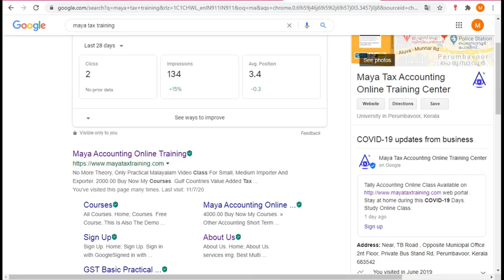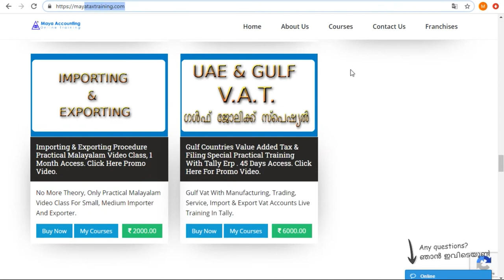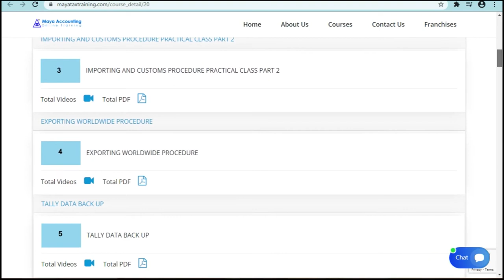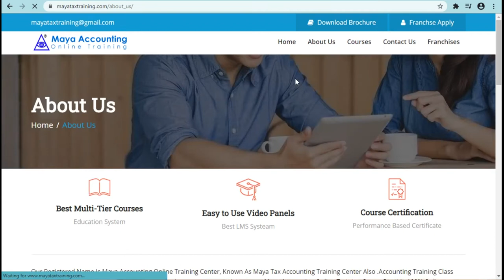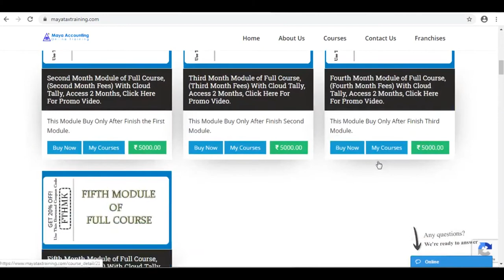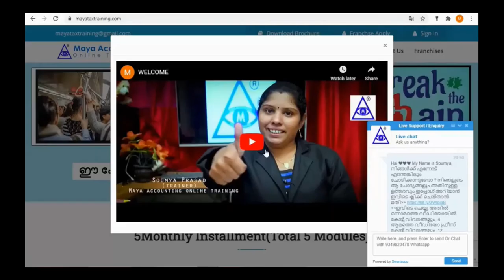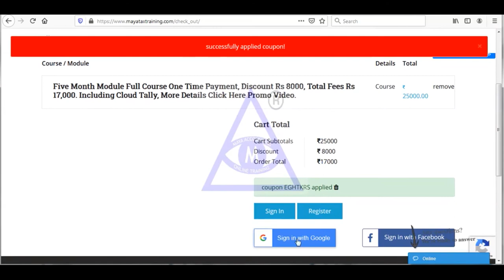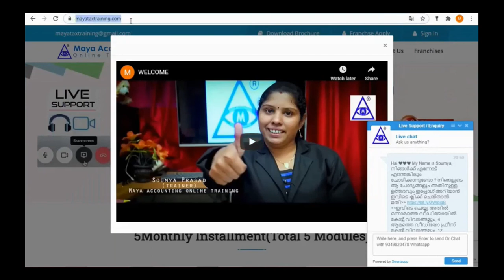Tax Practitioner Training Course Thrissur , Gst Practitioner Training Course Thrissur ,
Gst Vat അക്കൗണ്ടിങ് Filing ക്ളാസ്സുകളെ പറ്റി കൂടുതൽ അറിയാൻ ഈ ലിങ്കിൽ ക്ലിക്ക് ചെയ്യുക

THRISSUR DIST
Thrissur,
Thrichur,
Chalakkudy,
Irinjalakuda,
Kodungallur,
Kunnamkulam,
Guruvayoor,
Chavakkad,
Wadakkancheri,
Kunnamkulam,
Guruvayur,
Manalur,
Wadakkanchery,
Ollur,
Thrissur,
Nattika,
Kaipamangalam,
Irinjalakuda,
Puthukkad,
Chalakudy,
Kodungallur,
chelakkara,
Adat,
Ala,
Alapad,
Alathur,
Alur,
Amala Nagar,
Amballur,
 Ammadam,
Anandapuram,
Anjur,
Annakara,
Annallur,
Anthicad,
Aranattukara,
Arangottukara,
Arattupuzha,
Arimbur,
Arimpur,
Ashtamichira,
Athani,
Attoor,
Attore South,
Attore North,
Avanur,
Avinissery,
Avittathur,
Azhikode,
Chalakkal,
Chalakudy,
Chamakunnu,
Chathakudam,
Chazhoor,
Chelakkara,
Chelakode,
Chembuthara,
Chemmanthatta,
Chendrappini,
Chengallur,
Chentrappinni,
Chermanangad,
Cherpu,
Cheruthuruthi,
Cheruval,
Chevvoor,
Chirakkal,
Chiramanangad,
Chiranellur,
Chittanda,
Chittilappilly,
Chittatukara,
Chiyyaram,
Choolissery,
Choondal,
Chowwannur,
Chowwannur,
Desamangalam,
Edakkalathur,
Edakkazhiyur,
Edathirinji,
Edathiruthy,
Edavilangu,
Elanad,
Elanjipra,
Elavally,
Elinjipra,
Engandiyur,
Enkakkad,
Eranellur,
Eravathur,
Eravimangalam,
Eravu,
Erayamkudy,
Eyyal,
Inchamudi,
Iranikulam,
Irimbranallur,
Irinjalakuda,
Kadangode,
Kadappuram,
Kadavallur,
Kadikkad,
Kadukutty,
Kaduppassery,
Kainoor,
Kaipamangalam,
Kaiparamba,
Kakkulissery,
Kallettumkara,
Kalletumkara,
Kallur
Thekkummuri,
Kallur
Vadakkummuri,
Kallur,
Kandanassery,
Kandanissery,
Kanipayyur,
Kanipayyur,
Kaniyarkode,
Kanjany,
Kanjirakode,
Kannamkulangara,
Karalam,
Karalam,
Karamuck,
Karanchira,
Karikkad,
Kariyannur,
Karumanassery,
Karumathra,
Karumathara,
Kattakampal,
Kattoor,
Kattur,
Keralasseri,
Killannur,
Killimangalam,
Kinassery,
Kiralur,
Kizhakkummuri,
Kizhuppillikkara,
Kochanoor,
Kodakara,
Kodaly,
Kodannur,
Kodassery,
Kondazhy,
Koolimuttam,
Koottala,
Koratty,
Kottanellur,
Kottapadi,
Kottappuram,
Kozhukkully,
Kumaranellur,
Kundazhiyur,
Kurichikkara,
Kurumala,
Kurumpilavu,
Kuruvilassery,
Kuttichira,
Kuttoor,
Kuzhur,
Laloor,
Madakkathara,
Madathumpady,
Madayikonam,
Mambra,
Manakkody,
Manalithara,
Manalur,
Manavalassery,
Mangad ,
Mangad,
Mannamangalam,
Marottichal,
Mathilakam,
Mattathur,
Mayannur,
Melur,
Minalur,
Mulayam,
 Mullassery,
Mullurkara,
Mundathikode,
Mupliyam,
Muringur
Vadakkummuri,
Muriyad,
Muthuvara,
Nandipulam,
Nattika,
Nedumpura,
Nellayi,
Nelluwaya,
Nooluvally,
Olarikara,
Oorakam,
Orumanayur,
Padinjare
Vemballur,
Padiyam,
Padiyur,
Painkulam,
 Palakkal,
Pallippuram,
Pallur,
Pampady,
Pananchery,
Panangad,
Pangarappilly,
Panjal,
Pappinivattom,
Parakkad,
Paralam,
Parappukkara,
Parekkattukara,
Pariyaram,
Parlikad,
Pattikkad,
Pavartty,
Pazhanji,
Pazhayannur,
Peechi,
Pengamuck,
Peramangalam,
Peringandoor,
Peringottukara,
Perinjanam,
Perumpilavu,
Peruvallur ,
Thrissur District.
Chavakkad ,
Mullassery,
Annakara,
Pidikkaparambu,
Pilakkad,
Pillakkad,
Poomangalam,
Pooppathy,
Poovathussery,
Porathissery,
Porkulam,
Potta,
Poyya,
Pudukad,
Pulakode,
Pullazhi,
Pullu,
Pullur,
Punnayur,
Punnayurkulam,
Puthenchira,
Puthur,
Puthuruthy,
Puzhakkal,
Talikkulam,
Thalassery,
Thalore,
Thangalur,
Thanikkudam,
Thanniyam,
Thayyur,
Thazhekkad,
Thekkumkara,
Thichur,Thirumukkulam,
Thiruvilwamala,
Tholur,
Thonnurkara,
Thottippal,
Thrithallur,
Trikkur,
Vadakkaanchery,
Vadakkekad,
Vadakkethara,
Vadakkumbhagom,
Vadakkumkara,
Vadakkummuri,
Vadama,
Vadanappally,
Valapad,
Valappad,
 Vallathol Nagar,
Vallissery,
Vallivattom,
Varandarappilly,
Varavoor,
Velappaya,
Vellangallur,
Vellani,
Vellanikkara,
Vellarakkad,
Vellatanjoor,
Vellattanjur, V
ellikulangara,
Vellookkara,
Velukkara,
Velur,
Veluthur,
Vendore,
Venganellur,
Venginissery,
Venkitangu,
Vennur,
Viruppakka,
Vylathur,
Wadakkanchery,
moonnupeedika ,
kodungallur,
varandarappilly,